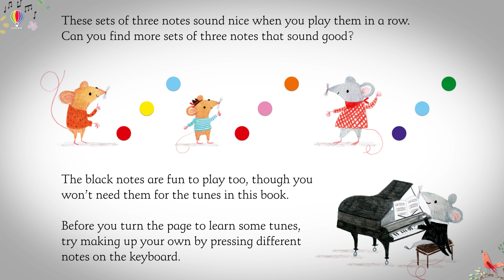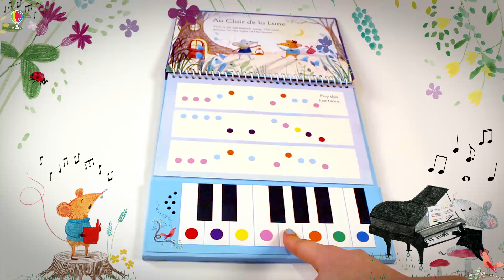Usborne 'My First Keyboard Book' - see how it works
This book, full of well-known tunes, comes with a fully functional keyboard attached - perfect for children who want to play but don't have a keyboard or piano at home!

Coloured notes match up with coloured dots on the keys, so even little children can follow the music.

Tunes include Twinkle, Twinkle, Frère Jacques, Ode to Joy and Row, Row and Row your Boat. There are even ideas for making up your own simple tunes!

Also available worldwide from all good bookshops.